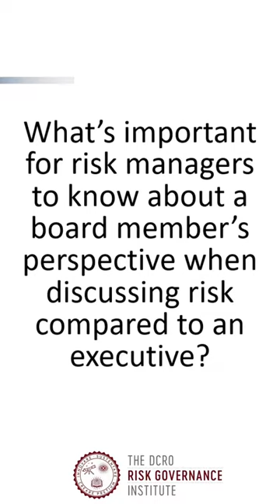What should risk managers know about working with the Board David Koenig from DCRO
Catch David R. Koenig, Darlene Halwas, Angela Hoon and Cristina Martinez talk about the challenges when integrating risk management at RAW2022

And sign up for a free sample program or check out other DCRO programs Enhance your company's risk management practices and improve the quality of your board's decision making with our advanced risk governance course, which covers everything from traditional risk management elements to advanced risk oversight and includes practical case studies and additional resources to strengthen your board's oversight.